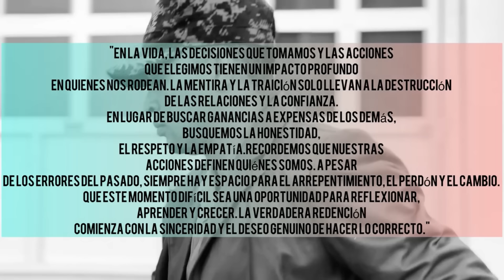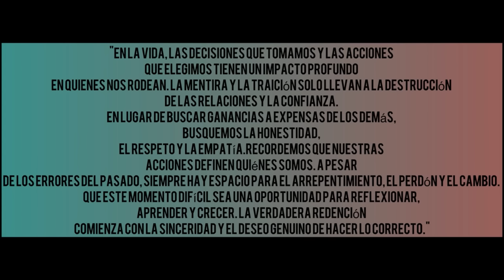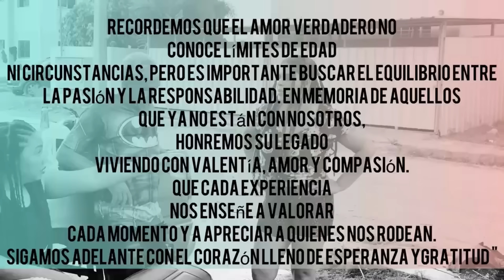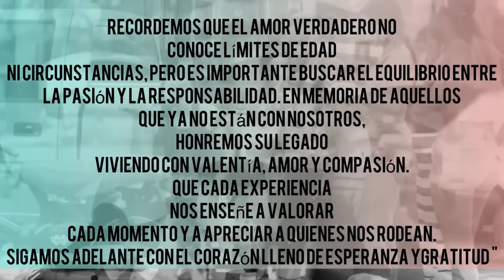Las mejores reflexiones película series cortometraje para reflexionar Dancee serie tv